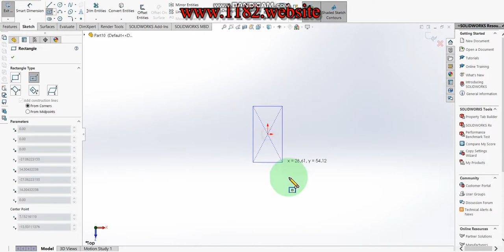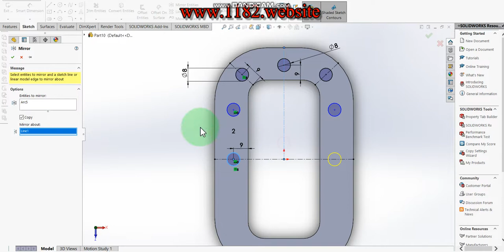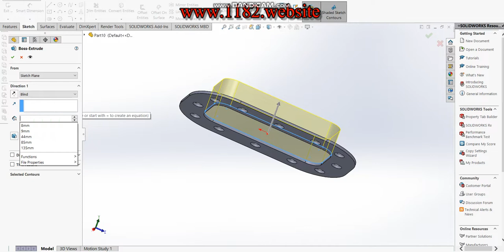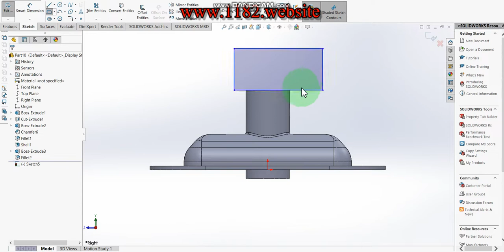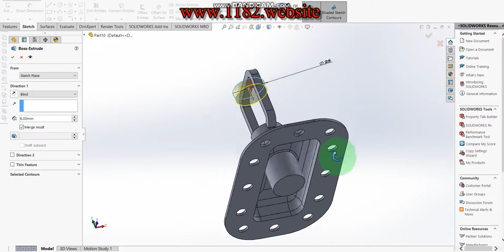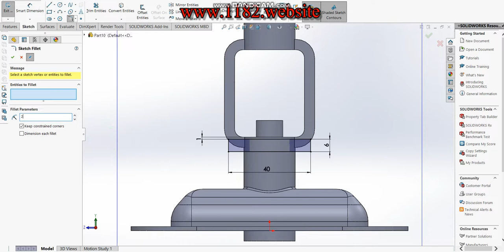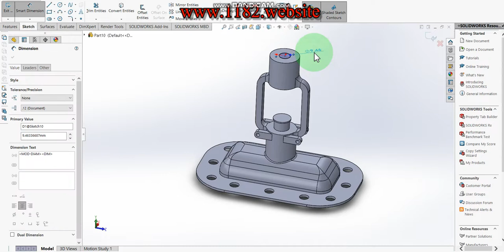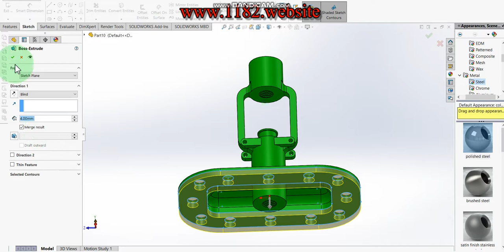How to design Gas Gate Valves (Bonnet) in Solidworks part-2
Hello friends, today I will be showing how to make a 3D Gas Gate Valves (Bonnet) in Solidworks.  This tutorial explains it step by step in detail so it is easy to follow at any level.